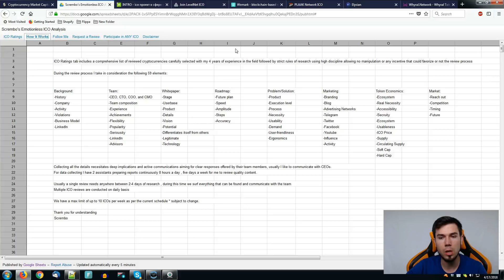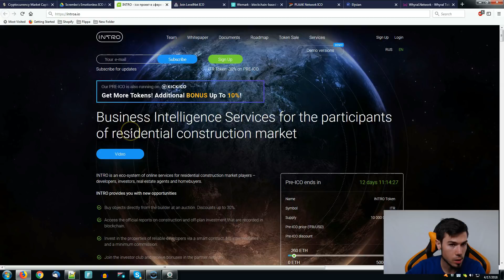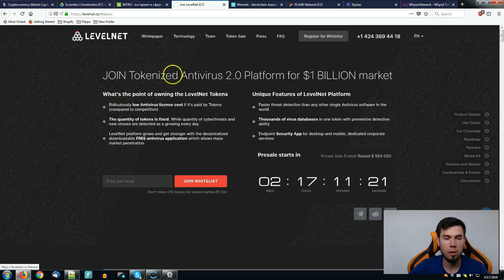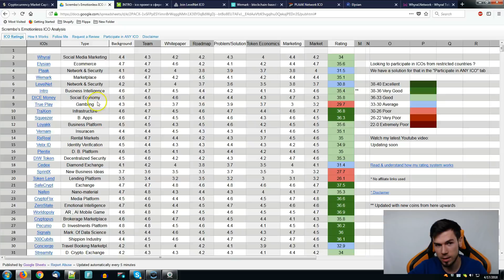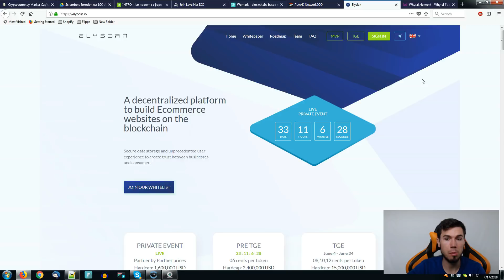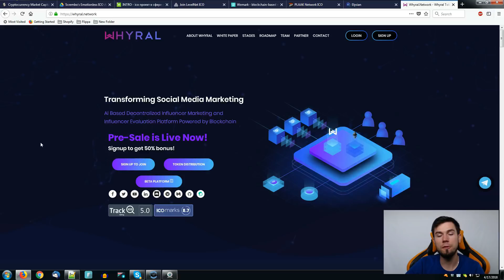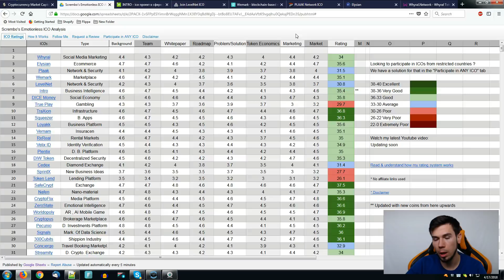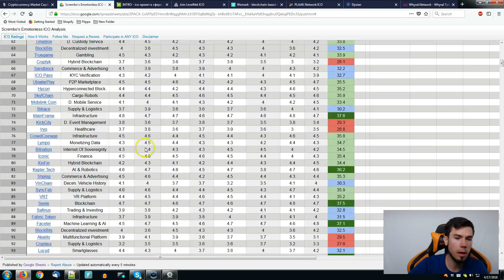6 POSSIBLE BEST 100X ICOs MAY 2018 | Millionaire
May could represents a more stable month with natural growth leading to a more sustainable market , the ICO sector will react similarly therefore competition grows and we should see better products out there.